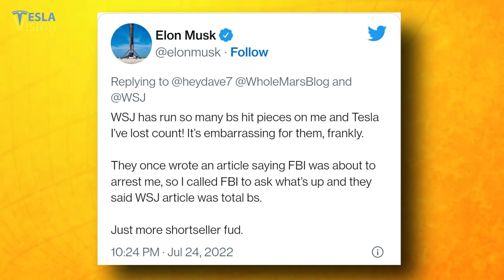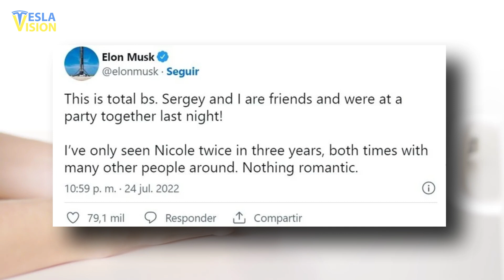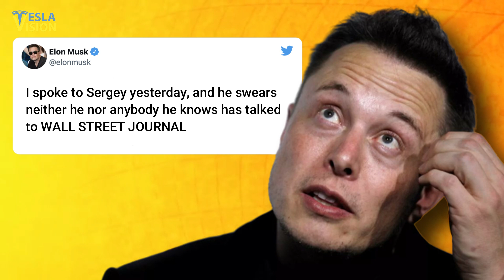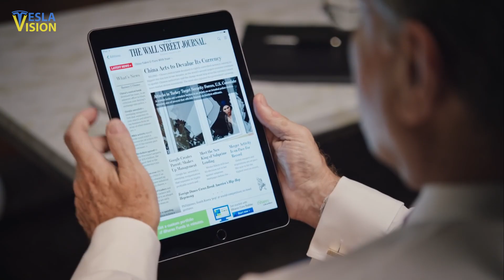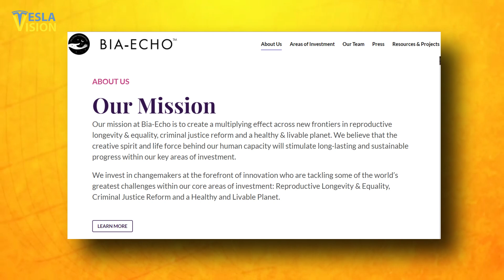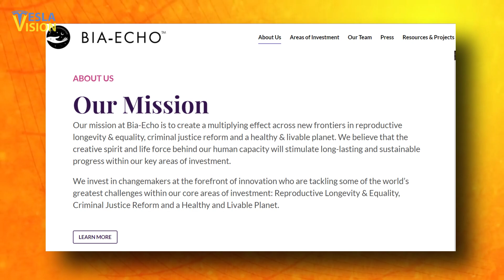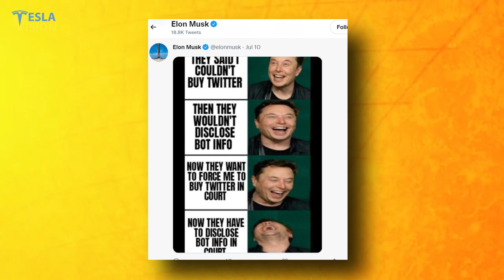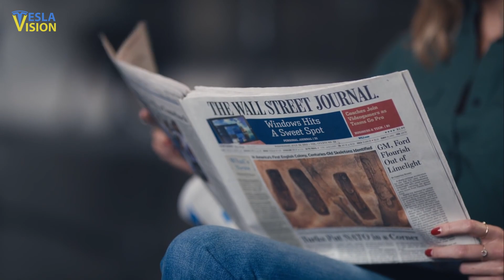Elon Musk FULLY Exposed WALL STREET JOURNAL 100%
NEW VIDEO 👇
⚠️ Volkswagen Is Going Under: Elon Musk Reacts!